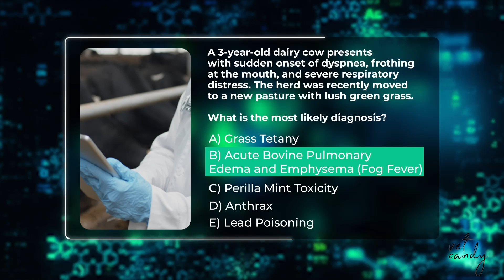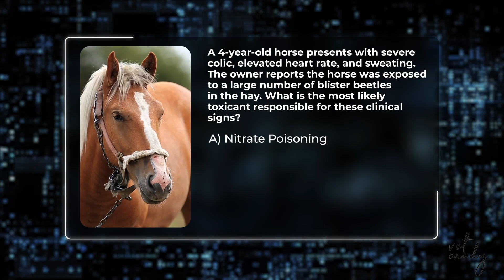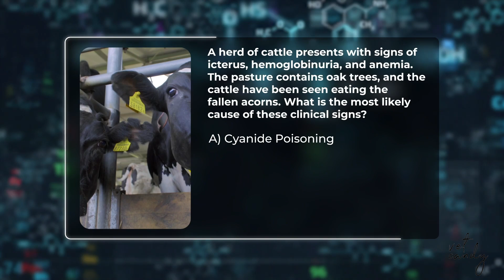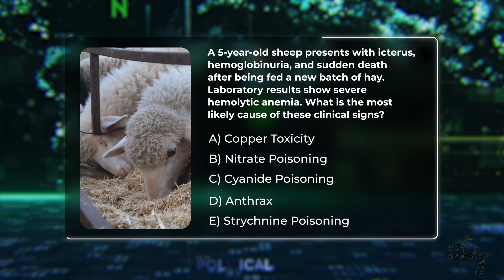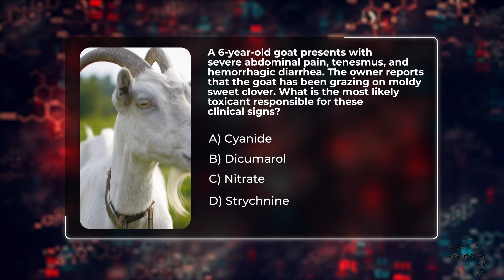Bring your A-game—it's time to get NAVLE-ready! Quiz Night with Dr. Shannon Gregoire!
Join Vet Candy’s Quiz Night with Dr. Shannon! 🎉🐾
Are you ready to ace the NAVLE? Join us for Vet Candy’s Quiz Night with Dr. Shannon—the ultimate study session to prep for the big exam! 📝

Get ready to dive into some great cases and challenge yourself with NAVLE-style questions that will sharpen your skills and boost your confidence. Whether you're cramming last minute or just need a refresher, Dr. Shannon has you covered with expert insights and practical tips to help you succeed.

🌟 What to Expect:

Engaging, real-world cases that mirror the NAVLE format.
Interactive questions and discussions to test your knowledge.
Valuable strategies and advice from Dr. Shannon, a seasoned vet and educator.
A supportive community of fellow NAVLE preppers cheering you on.

Bring your A-game—it's time to get NAVLE-ready!

📚 Why Join?
Because studying doesn't have to be boring! Quiz Night is your chance to learn, have fun, and connect with others on the same journey. Plus, with Dr. Shannon guiding the way, you’ll feel more prepared and confident to tackle whatever the NAVLE throws your way.

Don't miss out on this incredible opportunity to boost your study sessions and make NAVLE prep a little more fun! See you there! 🎉🐾